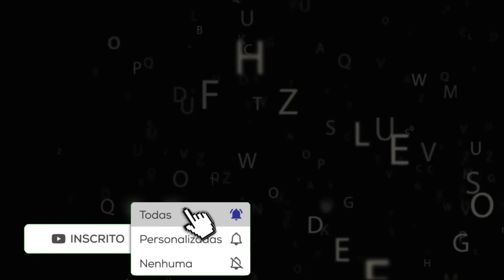Boynextdoor Gosh - Free Electronic Music - (NoCopyRight)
Bem-vindo ao smwsounds, aqui você encontrará uma grande variedade de músicas. Uma seleção de qualidade para você curtir.

[IMPORTANT] ENGLISH - US

[IMPORTANTE] PORTUGUÊS - BR

▼ Artist:
boynextdoor

▼ Track Name:
Gosh!

▼ Genre:
Chillhop Music